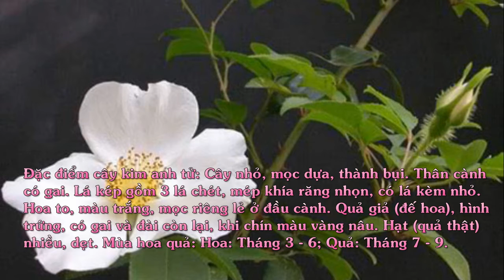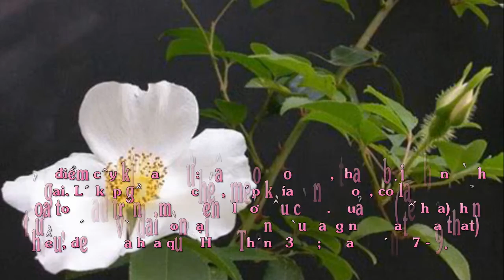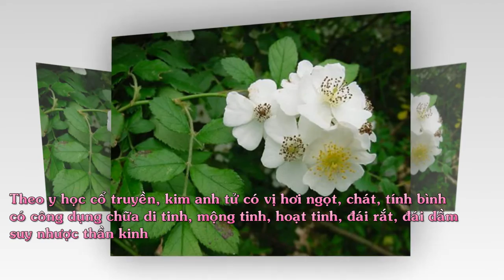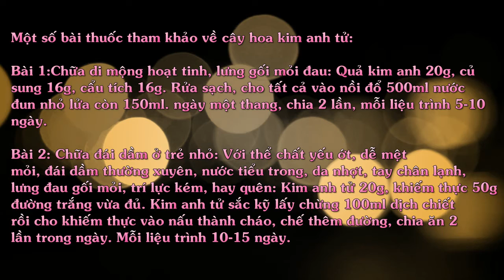Cây Kim Anh Tử (Cây kim anh)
Cây kim anh tử còn có tên khác là kim anh, mác nam coi (Tày), thích lê tử, đường quán tử. Cây kim anh tử có tên khoa học là Rosa laevigata Michx., họ Hoa hồng (Rosaceae). Cây mọc hoang ở vùng núi thấp ở hai tỉnh Cao bằng và Lạng sơn. Cây kim anh tử là một loại dược liệu quý và cũng thường được trồng làm hàng rào.
Đặc điểm cây kim anh tử: Cây nhỏ, mọc dựa, thành bụi. Thân cành có gai. Lá kép gồm 3 lá chét, mép khía răng nhọn, có lá kèm nhỏ. Hoa to, màu trắng, mọc riêng lẻ ở đầu cành. Quả giả (đế hoa), hình trứng, có gai và đài còn lại, khi chín màu vàng nâu. Hạt (quả thật) nhiều, dẹt. Mùa hoa quả: Hoa: Tháng 3 - 6; Quả: Tháng 7 - 9.

Quả của cây kim anh tử: Quả già (đế hoa lõm biến thành) bổ dọc, hình bầu dục, dài 2 - 4 cm, rộng 0,3 - 1,2 cm. Mép cắt thường quăn gập lại. Mặt ngoài màu da cam, nâu đỏ hoặc nâu sẫm bóng, hơi nhăn nheo, có vết của gai đã rụng. Đầu trên mang vết tích của lá đài, nhị và nhụy. Đầu dưới còn sót lại một đoạn cuống ngắn. Phần lớn đã được nạo sạch hạt (quả đóng) và lông. Quả đóng có góc, màu vàng nâu nhạt, rất cứng, có nhiều lông tơ. Vị hơi ngọt, chát.

Thu hái vào tháng 10 - 11, khi ‘quả’ chín tới biến thành màu đỏ, phơi khô, loại bỏ gai cứng.

Theo y học cổ truyền, kim anh tử có vị hơi ngọt, chát, tính bình; có công dụng chữa di tinh, mộng tinh, hoạt tinh, đái rắt, đái dầm, suy nhược thần kinh…